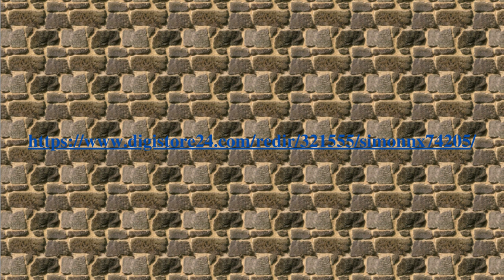Ein Penner neben dem Bundestag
Gratisbuch zum Thema Schlaf im 21. Jahrhundert